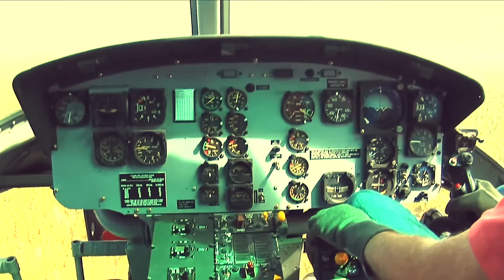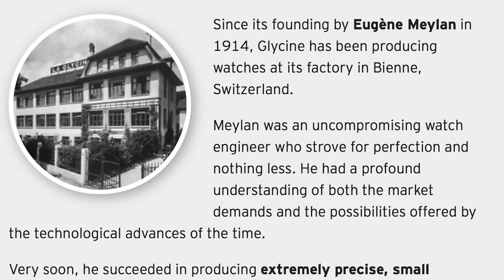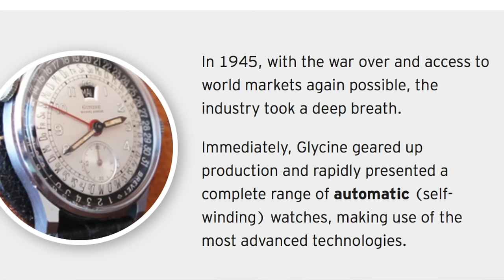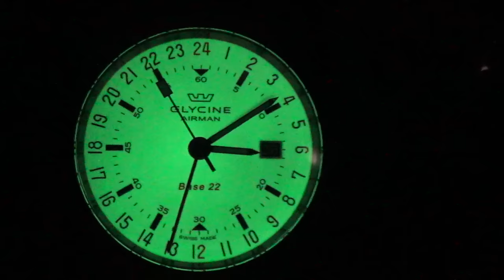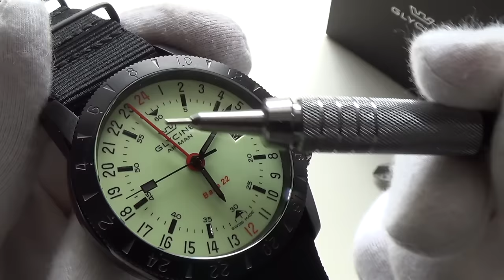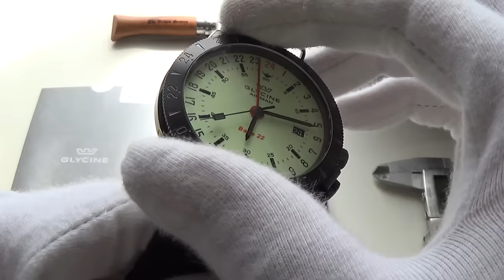Return Of A True Icon - Glycine Airman GMT Automatic - Base 22 "Luminous" Full Review (3887.95SL)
Today we review a 2014 release of a truly iconic watch, the legendary and historic Airman Base 22 from Glycine. But this is not just any Airman, this one packs some amazing features that make it unlike anything else out there. For more details, check out the following link...
For an in-depth history of the Airman, check out...